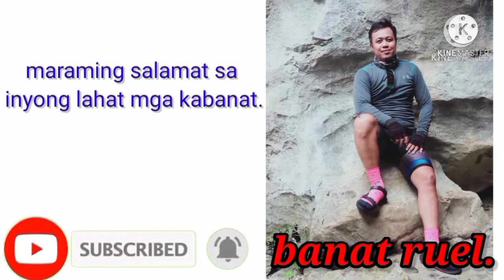MUKBANG LECHON MANOK /GINATAANG SUSO/@banatruel77